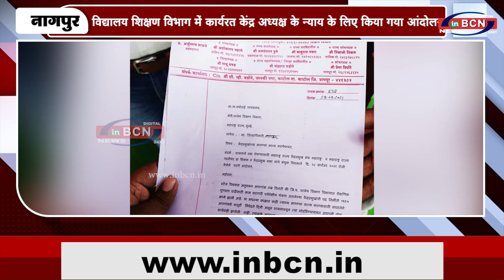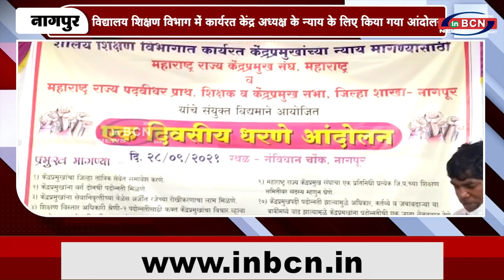विद्यालय शिक्षण विभाग में कार्यरत केंद्र अध्यक्ष के न्याय के लिए किया गया आंदोलन INBCN NEWS